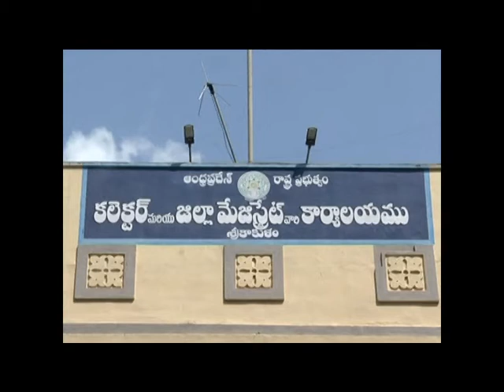Hon''ble Deputy CM partcipat video conference Y S R sunna vaddi scheam in skl on dt;23 04 2021